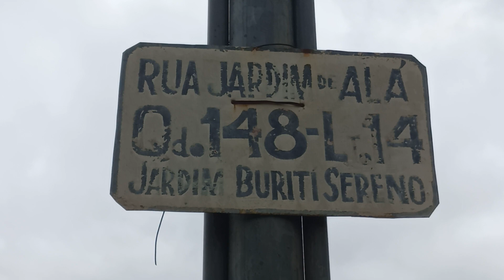Temporal Forte Já Se Preparando para Chover Forte Em Aparecida de Goiânia - 8 de janeiro de 2023